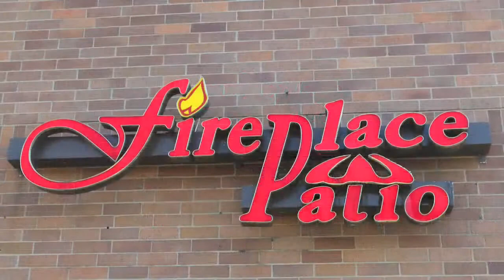Western Springs Ceramic Grills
Everything for the Outdoor Lifestyle and more.

At Fireplace Patio Design we offer a large selection of fire pits and fire chat tables.

Wood burning and gas models are in stock and ready for your project.

We’ve been helping people create the perfect outdoor lifestyle for over 25 years. Choose from our many designs, finishes, and sizes to match your patio. Choose from ground level fire pits, raised fire pits, and table top or chat fire pits. American made quality, engineering, and attention to detail. Craftsmanship.

We offer Service, Parts, Installation, and Refurbishing when the time comes.

Come by our store and see the wide range of products for yourself. Our prices are very competitive.
We have sold many fire pits in Western Springs over the last 25 years.

Let us help you create your perfect outdoor cooking and entertainment areas.
Our showroom is conveniently located in Willowbrook, just north of I55 on Route 83.